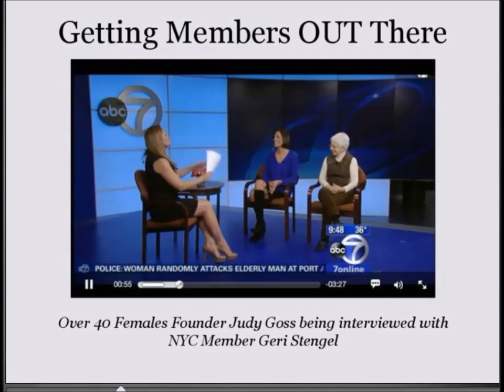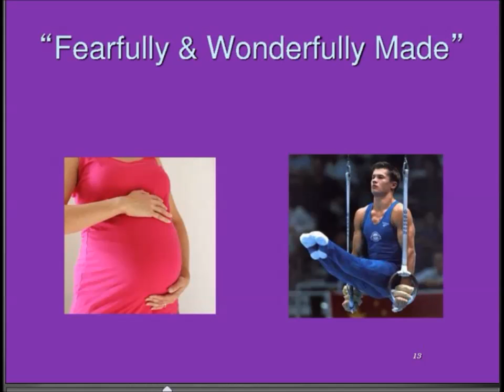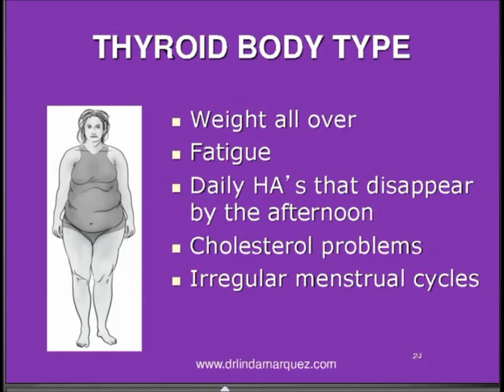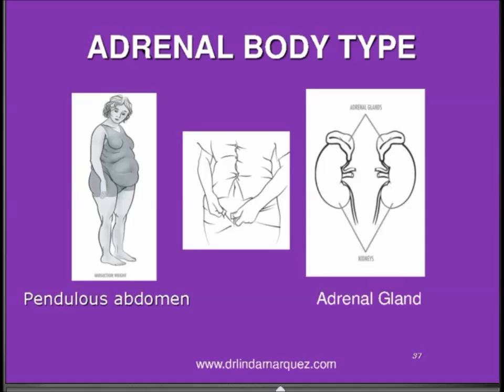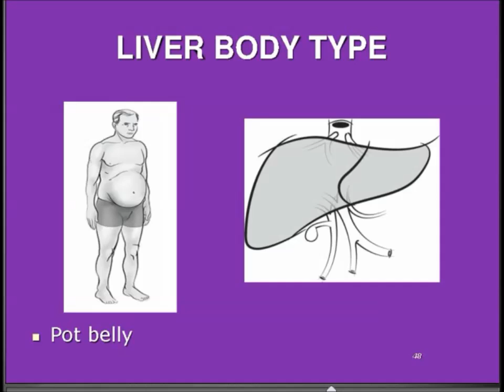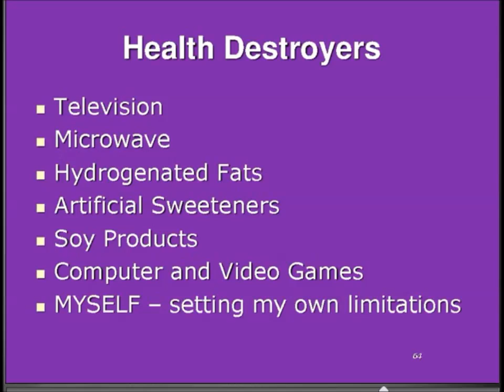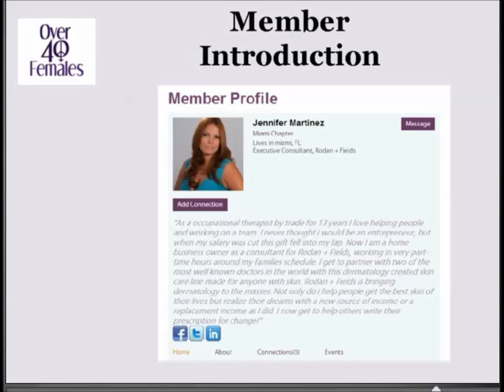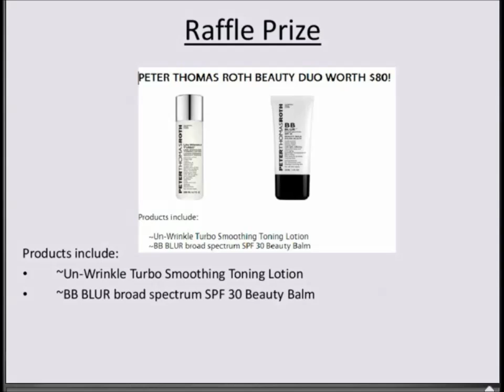Hormonal Health and You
Over 40 Females' Monthly Online Events give you a wealth of information every month!  Hear Over 40 Females Speakers Board Member Dr. Linda Marquez tell us about how hormones affect our health in ways you won't believe.

Dr. Linda is a Chiropractic Wellness Doctor who has been practicing since 1993. She received her undergraduate training at California State University Fullerton and attended Los Angeles College of Chiropractic. She has been licensed and practiced in several states including California, North Carolina, Pennsylvania, South Carolina and Tennessee. She has extensive post graduate training in Nutrition, Functional Blood Chemistry, Functional Endocrinology, Brain Chemistry, and Managing Obesity. She is a speaker, author, wellness educator, certified nutritionist and fitness trainer.